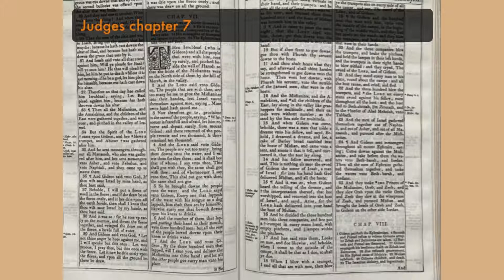Storytime With Rae Judges 7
Gideons armie of two and thritie thousand is brought to three hundred. He is encouraged by the dreame and interpretation of the barley cake. His stratageme of trumpets and lampes in pitchers. The Ephraimites take Oreb and Zeeb.